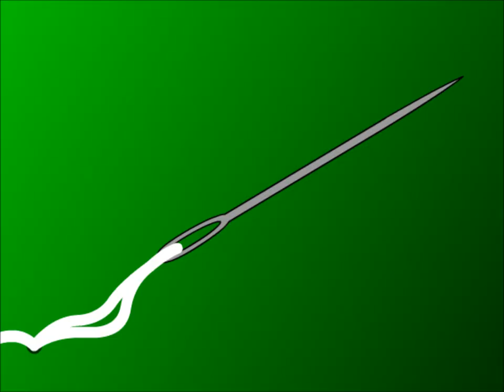Right Said Fred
Well, here it is at last - five years in the planning, and about four months in the making, I have finally completed the animation of "Right Said Fred"
Based on the classic comic-song by Ted Dicks and Myles Rudge, sung by Bernard Cribbins.

Featuring a return by Cribbs and Fred, the Cat & Dog Busy Buddies Odd-Jobs duo - and a special introduction for their friend and workmate, Charlie.

As the story goes, these characters are assigned to the task of moving an unidentified but unwieldy piece of furniture (it could be a grand piano, it could be a large sideboard - it's not actually stated what it is... for our purposes, I went with a chiffonier)
Long story short... they don't have much luck...

I hope this proves to be a marked improvement from my old animation. I've been trying to improve my methods, and one of the most notable being the decision to embed head/face-animations in a graphic-symbol independent of the rest of the character-animation.
This is also animated at a more conventional 25fps instead of my former 15fps, to give smoother motion.

(As before, I stress that the animation and characterisations only are my own work - the song was written by Ted Dicks, lyrics by Myles Rudge, sung by Bernard Cribbins)